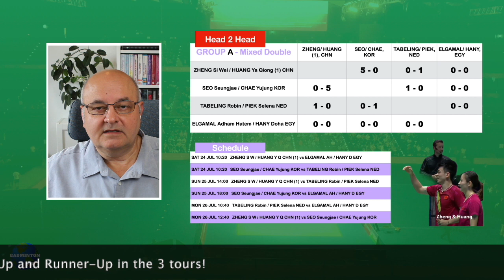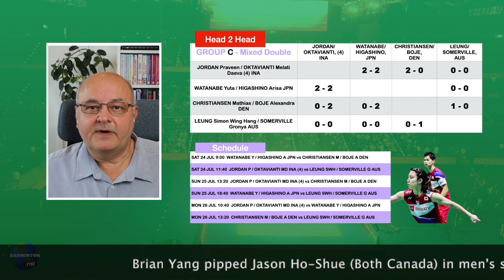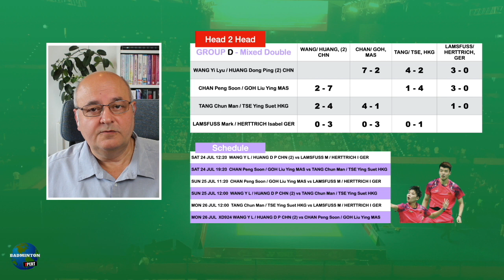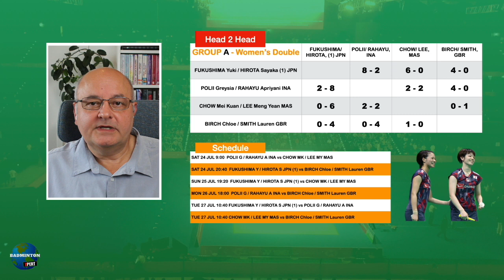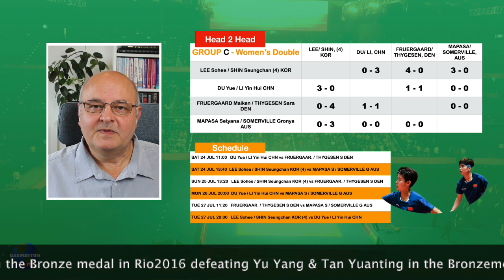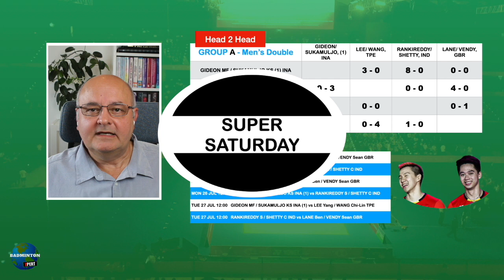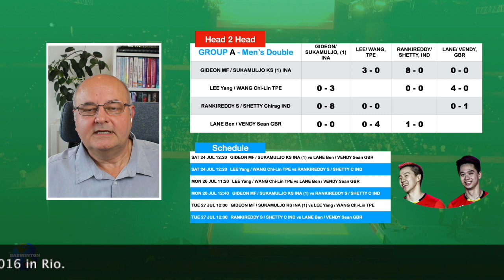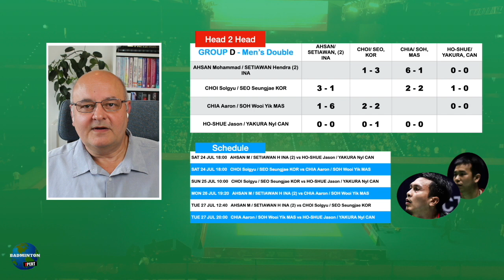TOKYO 2020 Olympics Badminton | In-depth preview and predictions of Doubles and Mixed Double | 2021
This is an In-depth preview of the Men's Double, Women's Double and Mixed Double at the 2020 Tokyo Olympics in Badminton.
For each category we take a look at the four different groups, identifying the interesting matches to decide which to pairs from each group that will progress to the knock-out stage.
Steen gives his opinion in terms of which pairs will make it to the quarterfinals and to the podium. Note that pairs from the same group cannot play each other in the quarterfinals.

Contents of this Video:

00:00 - Intro
01:48 - Mixed Group A
04:54 - Mixed Group B
07:39 - Mixed Group C
12:13 - Mixed Group D
15:34 - Summary Mixed & Medals
17:50 - Womens Group A
20:18 - Womens Group B
23:16 - Womens Group C
25:47 - Womens Group D
29:41 - Summary Womens & Medals
32:54 - Mens Group A - The Minions
35:44 - Mens Group B - Brian & Tim
38:06 - Mens Group C - Twin Towers
40:08 - Mens Group D - Daddies
42:48 - Summary Mens & Medals
44:45 - Your own predictions and Outro

During the course of the videos many of the important factors for doing well at the Olympics is touched upon.